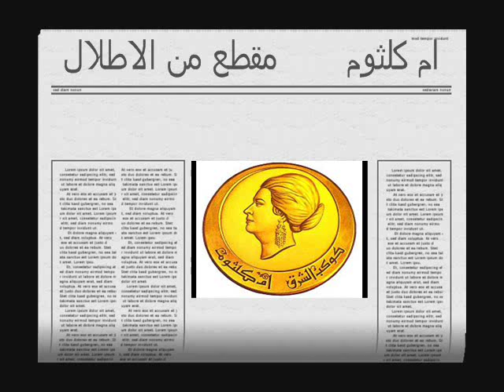أم كلثوم مقطع من الأطلال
اين مني مجلس أنت به .. فتنةٌ تمت سناء وسنى
وأنا حبٌ وقلبٌ هائمُ .. وخيالٌ حائرٌ منك دنا
ومن الشوق رسولٌ بيننا .. ونديمُ قدم الكأس لنا
هل رأى الحب سكارى مثلنا .. كم بنينا من خيالٍ حولنا
ومشينا فى طريق مقمرٍ .. تثب الفرحة فيه قبلنا
وضحكنا ضحك طفلين معاً .. وعدوّنا فسبقنا ظلنا